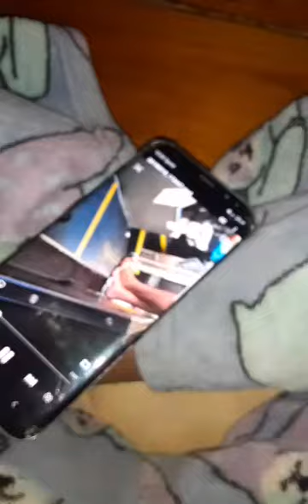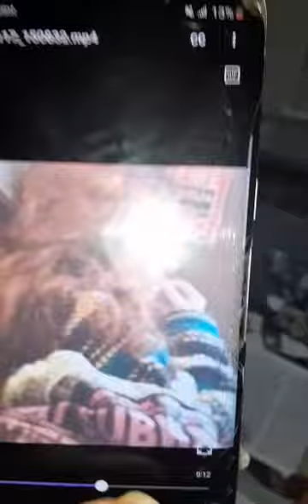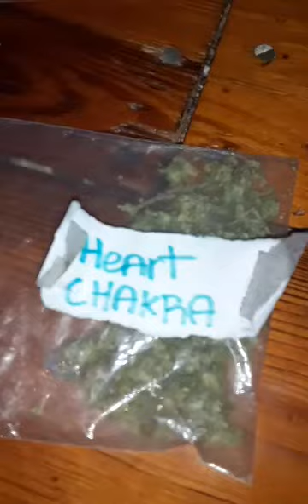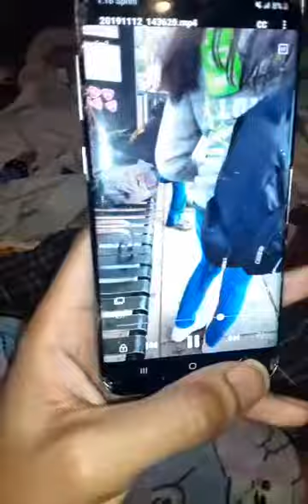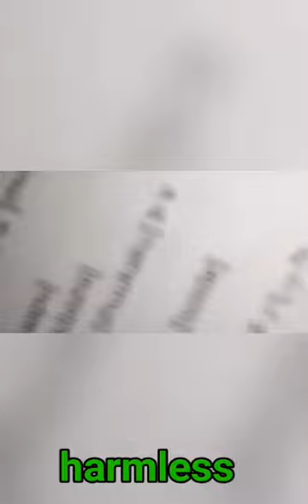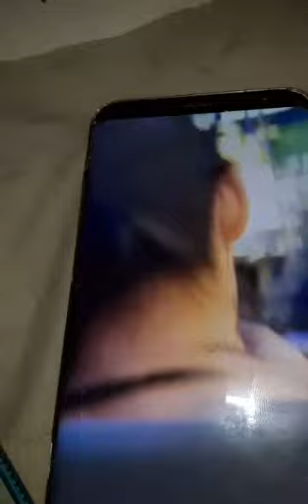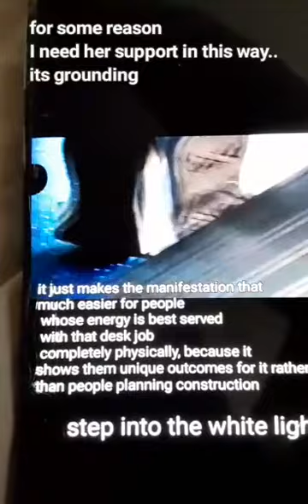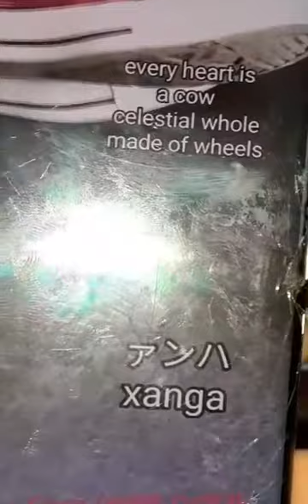JP Business Etiquette: Redefining Deskjobs w/ 整合性 (CEO Retreat) HS friends spend a day@⛩ Deskjob キリン